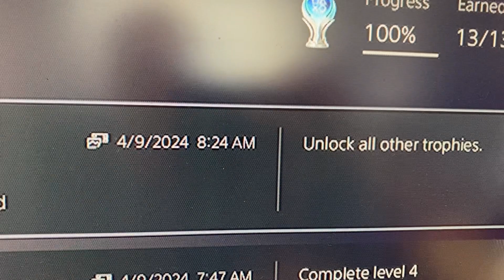6,080th Platinum Trophy!!